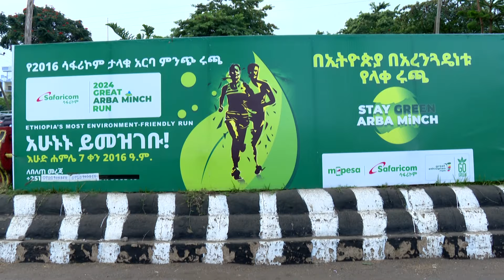የ2016 ታላቁ ሩጫ በአርባ ምንጭ!@NBCETHIOPIA